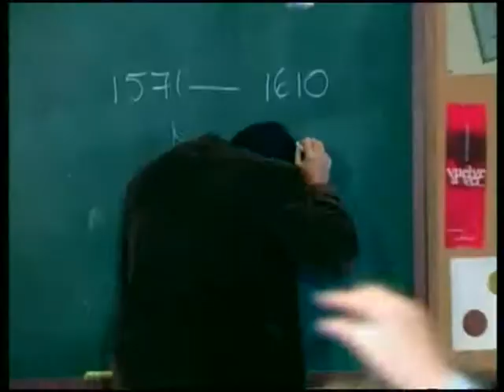Besos Robados- Paloma´s bad day 1/6 (RUS)